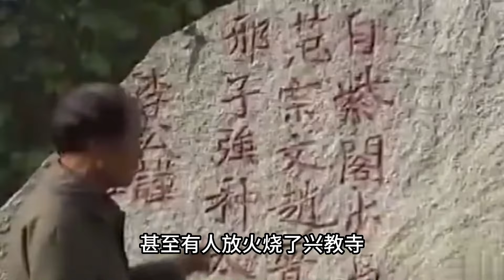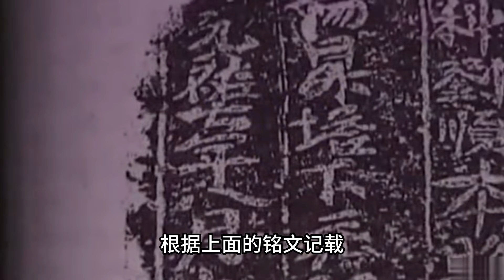陜西挖出唐僧墓，日軍為了長生不老，將唐僧遺骸大卸八塊！